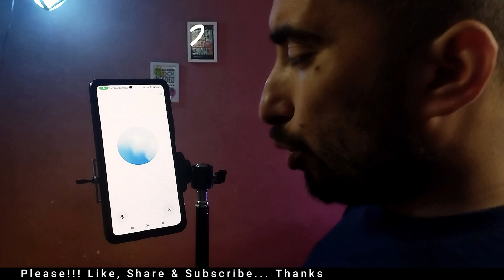ChatGPT Advanced Voice Mode: Ab Aap AI Se Baat Kar Saktay Hain!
Hey everyone! Today, I’m super excited to introduce you to something game-changing: ChatGPT’s Advanced Voice Mode! You’ve always known ChatGPT as a text-based AI, but now, with this new voice feature, it feels like you’re chatting with a real person! In this video, we’ll dive deep into how this voice mode works, what makes it so amazing, and why it’s something you’ve got to try.